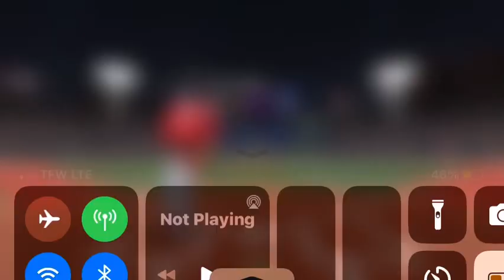Playing baseball 9 if this vid gets to 100 likes I’ll do a part 2